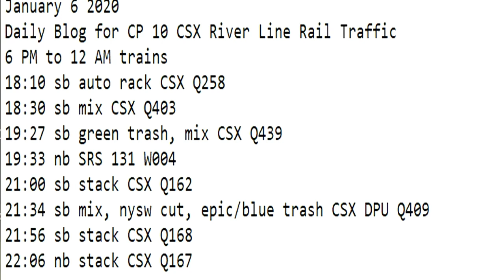January 6 2020 Trains 6 PM to 12 AM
6 PM to 12 AM trains
18:10 sb auto rack CSX Q258
18:30 sb mix CSX Q403
19:27 sb green trash, mix CSX Q439
19:33 nb SRS 131 W004
21:00 sb stack CSX Q162
21:34 sb mix, nysw cut, epic/blue trash CSX DPU Q409
21:56 sb stack CSX Q168
22:06 nb stack CSX Q167